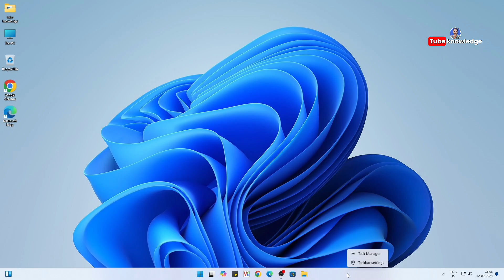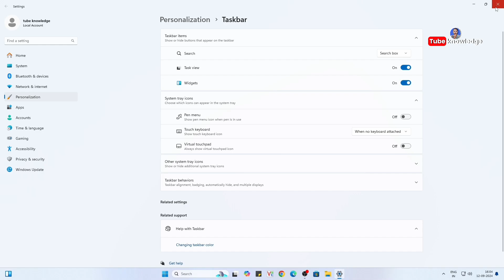Windows 11 Search bar show | Search bar कैसे add करें Windows 11 में?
Hello dosto aaj es video me bataya hai kaise Windows 11 me Search bar kaise show kare taskbar par step by step guide in hindi

 About : Tube Knowledge is a YouTube Channel, where you will find technological videos in Hindi, New Video is Posted day by day.